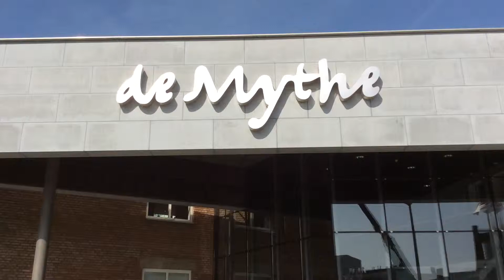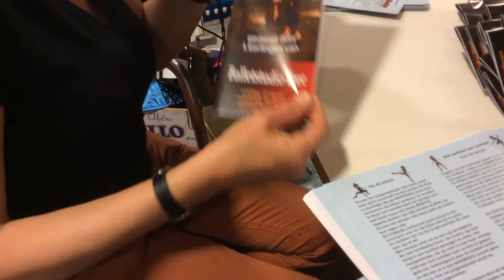VOORBEREIDINGEN VOOR JUBILAIR IN VOLLE GANG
In de Mythe wordt hard gewerkt om alles klaar te hebben voor de voorstelling Jubilair waarmee Balletstudio Free haar 30-ste verjaardag viert. Er zijn nog kaarten.